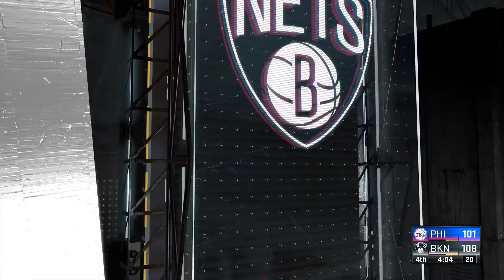NBA 2k 21 gameplay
Ankles were taken!